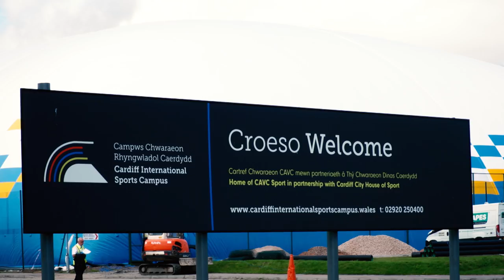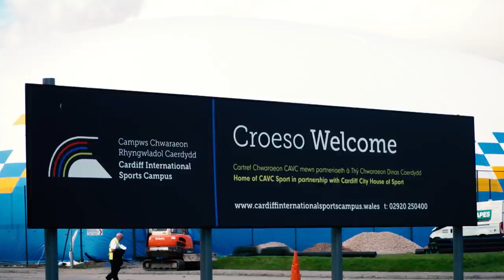AIR DOME: CARDIFF INTERNATIONAL SPORTS CAMPUS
The regeneration of Leckwith continues...

A state-of-the-art Airdome at the Cardiff International Sports Campus has been built in a bid to provide all-year-round sports facilities for the region.

It is part of the ongoing development and regeneration of the site that has seen continued investment from Tan Sri Vincent Tan, Steve Borley, Cardiff City House of Sport, Cardiff & Vale College and the Welsh Government.

WHAT IS AN AIRDOME & WHY THE INVESTMENT?

Similar to those situated at Chelsea and Ajax, the £650,000 air dome enclosure will be built over an artificial pitch, installed just last year, and will offer enhanced indoor training for sports teams and individuals during the winter months. The biggest benefit will be delivered to grass roots sports at junior level who will be able to train and play under cover of this impressive structure.

After taking ownership of the facilities at Leckwith in April 2016, the long-term partnership between Cardiff and Vale College and Cardiff City House of Sport has already seen significant investment made into improving and diversifying the existing facilities to provide the community with state-of-the-art sport surfaces. This latest addition, which has received a £325,000 grant from the Welsh Government, will provide an additional boost.

THE LECKWITH FOOTPRINT

The original Cardiff International Sport Stadium facility opened back in 2009, in line with the opening of Leckwith Retail Park and our Cardiff City Stadium home. A 5,000-seater stand was created at that time to support athletics and local grassroots involvement, as well as professional athletes. Cardiff City’s Academy squads have been using the facilities for U16 & U18 home matches for five seasons to date.

A wave of new development began in 2015 - including the installation of two artificial FIFA and IRB standard football and rugby 3G pitches - with its intended completion date set to be met this autumn.